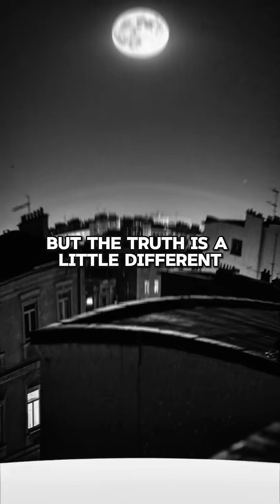NASA confirms earth has two moons